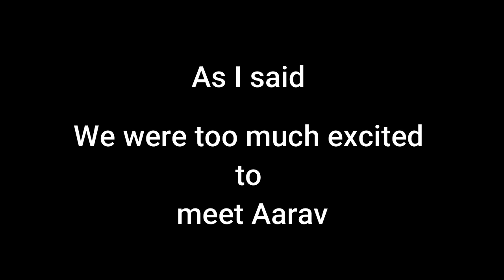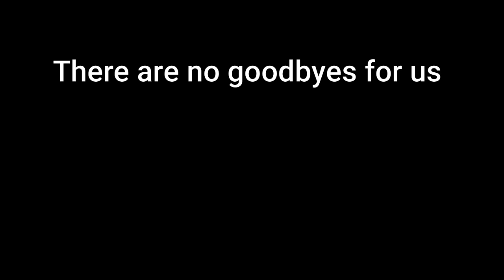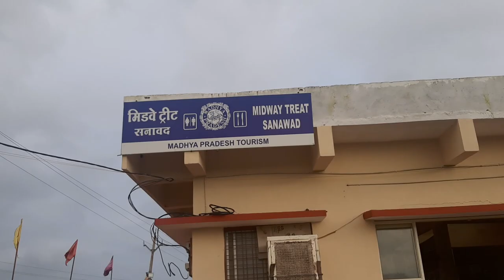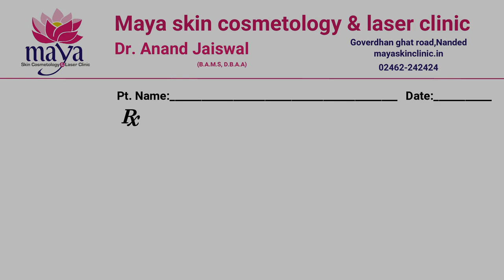A last goodbye to Cucu. My Labrador is no more.